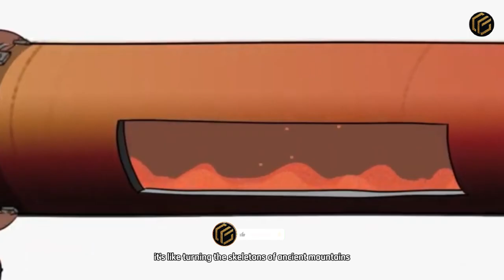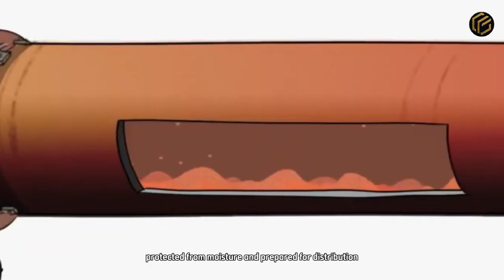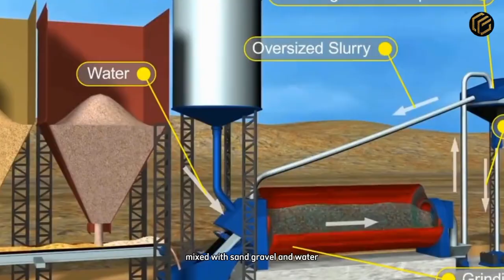How Millions of Stones Are Recycled and Transformed Into Cement Inside a Gigantic Factory in Vietnam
Have you ever stopped to think that the world we live in is literally built on top of a gray powder? It might sound exaggerated, but cement is the silent foundation of everything: from the house you live in to hospitals, bridges, highways, and even airports. What’s fascinating is that almost no one really knows how it’s made. Have you ever seen a cement factory from the inside? The machines that crush rocks as if they were stale bread? Or the massive furnaces that melt everything at over one thousand degrees?
The truth is that the process is so extreme, so intense, it feels like something out of a sci-fi movie, but it’s happening right now, probably not too far from where you are. And the most shocking part isn’t the size of the machines, but how much we depend on this material every single day without even realizing it. Most people think cement is just “sand and glue,” but what happens inside a Cemex factory could surprise even the most curious minds. Behind every bag you see stacked at a construction store, there’s an entire engineering system that starts with rock explosions and ends with surgical precision.